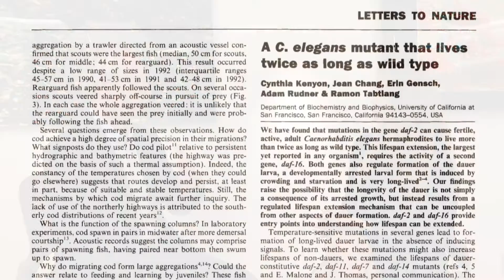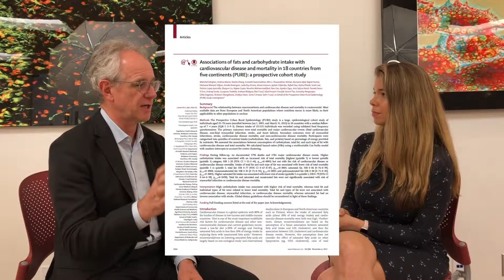High intake of carbohydrates associated with increased all-cause mortality | Eric Verdin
The insulin signaling pathway is one of the major pathways that control aging. Researchers have demonstrated in numerous animal models that higher insulin production leads to faster aging. Recent human studies indicate that the fewer carbohydrates one eats, the lower the risk of death from all causes. In this clip, Dr. Eric Verdin explains the importance of the insulin signaling pathway in aging and highlights both animal and human research in this area.

Original episode published on December 13, 2017